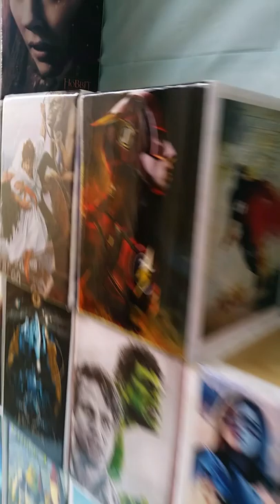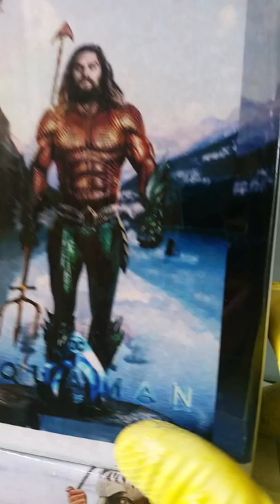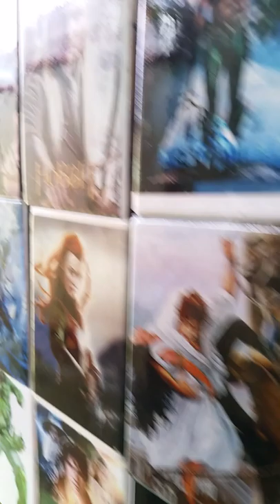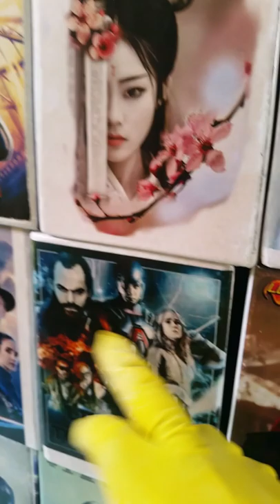DREAM WALL (parte 12 A) 140 blocos